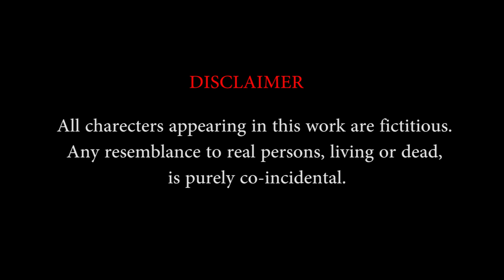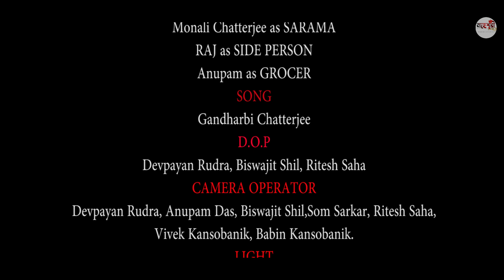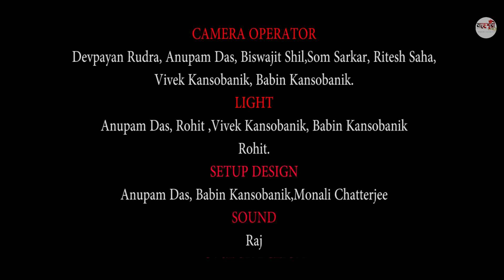Bidhan The Destiny || Rohit Paul,Arpita Choudhury || Maheshwari Productions || Maheshwari Films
Maheshwari Productions presents its first short film "Bidhan...The Destiny".Its a film family based tragic drama based on a relationship between a father and his son with a shocking twist at the end.

Date of Broadcast : 1st September, 2021

Based on the story " Apatya Bidhan" written by Mrs. Seba Acharya

Cast :

Nilay Basu : Krishnendu Chatterjee

Prabal Basu : Rohit Paul

Manimala Basu : Susmita Bose

Kiran Da : Nanigopal Saha

Prativa Devi : Susmita Saha

Abhirup : Soham Ghosh

Manoj Saha a.k.a Neighbour : Pranab Kundu

Sarama : Priyanka Basak

Stranger : Anupam Das

Shopkeeper : Dulal Ghosh

Junior Prabal Basu : Yash Chatterjee

and

Subha : Arpita Choudhury

Background Music Composed and Arranged by :  Sankha Subhra Chatterjee

Poster Design and Digital Illustration : Indranil Banerjee

Make up : Gandharvi Chakraborty

Vocal : Gandharbi Chatterjee

DOP : Devpayan Rudra,Anupam Das,Biswajit Shil,Ritesh Saha

Associate Direction and Organisation : Anirban

Dubbing arrangement, Editing,Direction : Monali Chatterjee